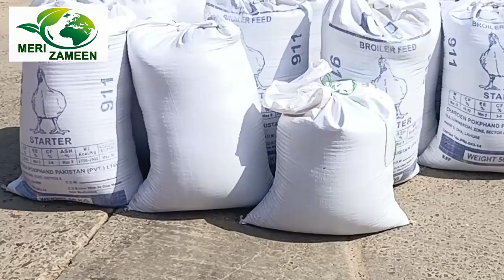youtube video #-BhLWfFacAo